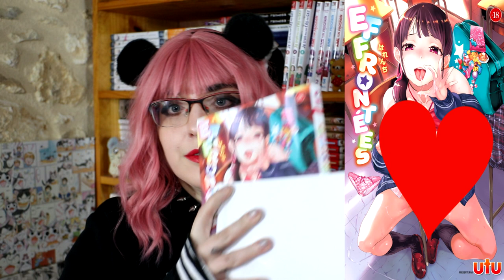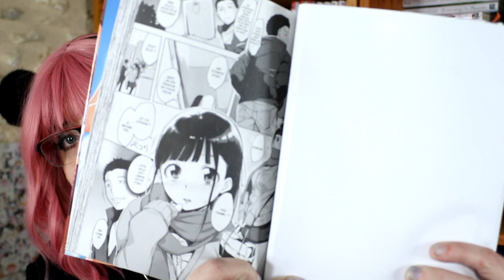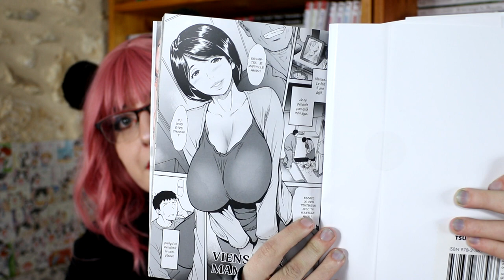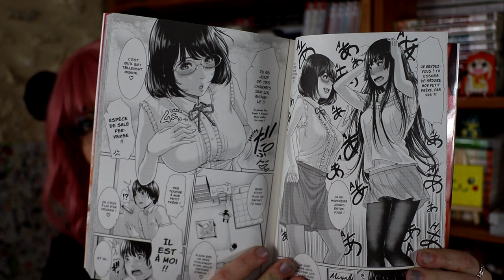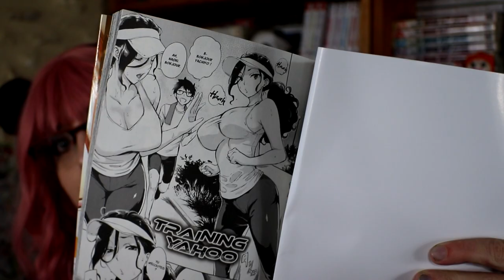HOT MANGA : 5 nouveautés Comics (février 2023)